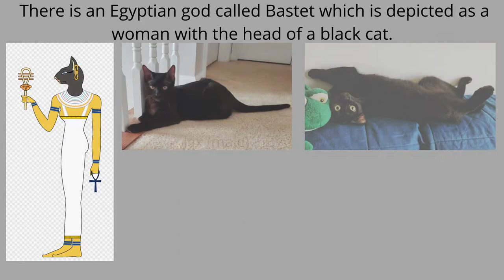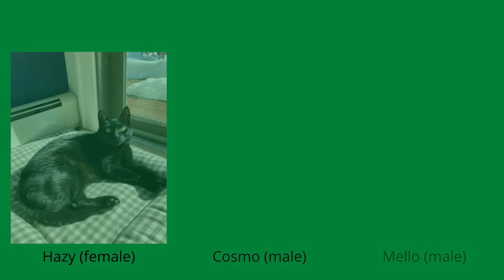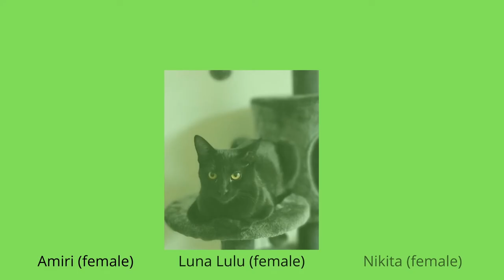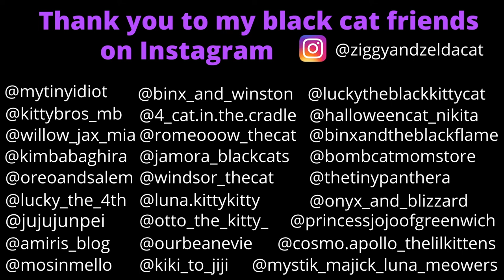TOP 10 FACTS ABOUT BLACK CATS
Top 10 facts and folklore around the world about black cats.
Black cats get a bad rap. Here are the top 10 good things about black cats!
Black cats are awesome!
Thank you to all my black cat friends around the world on Instagram